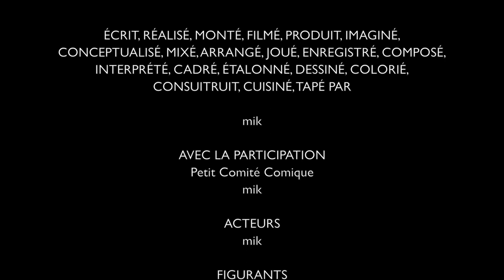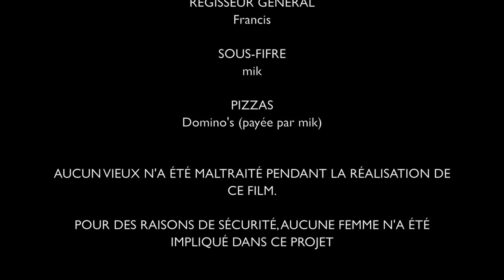Écrire un 1er avril du PCC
Comme chaque année, pour le 1er avril, le PCC vous propose une réalisation spéciale.